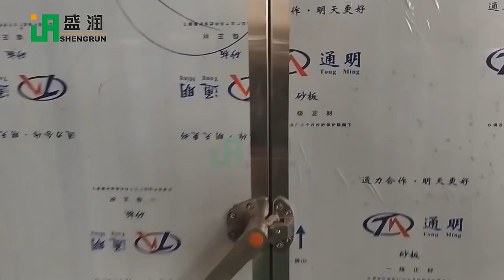puff snack food extruder machine factory Corn puffs snacks making machinery#manufacturing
wechat: miniwang2013